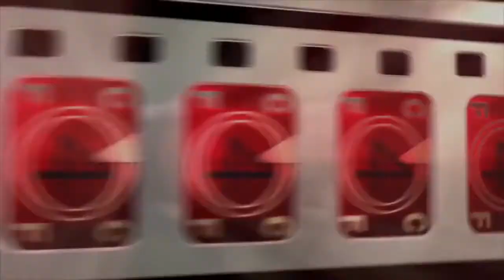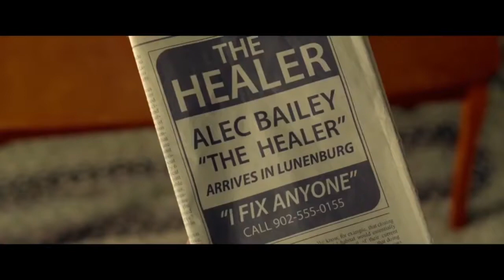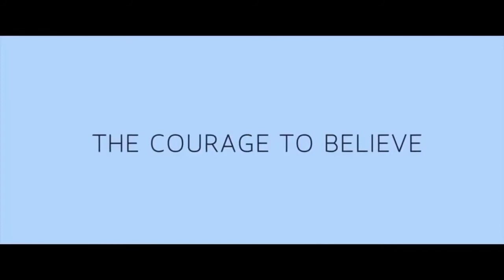THE HEALER - Comedy, Drama, Romance Movie Trailer - 2020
CAST THE HEALER :
Oliver Jackson-Cohen,
Jonathan Pryce,
Camilla Luddington,
Jorge Garcia ,
Batman The Dog ,
Adrian G. Griffiths ,
Kaitlyn Bernard ,
Brian Downey ,
Jeremy Akerman ,
Ned the Dog ,.

QUID FACIS =
engl. : What do you do ? Whats up ?
türk. : NE YAPIYORSUN ? NAPTIN MÜDÜR ?
deut. : Was machst Du so ? Was treibst Du so ?

İyi seyirler !